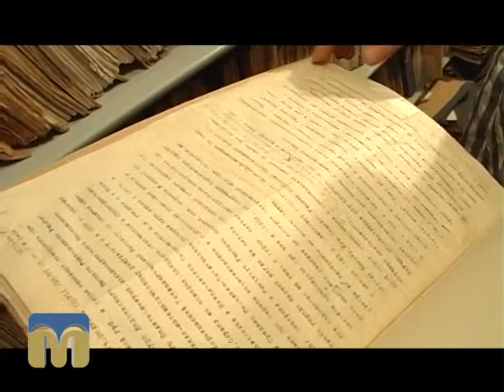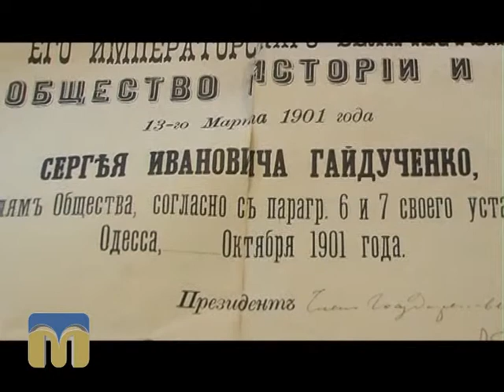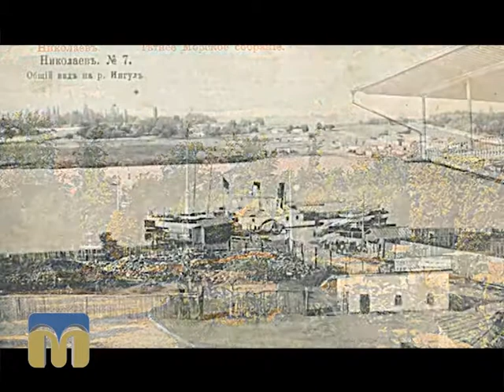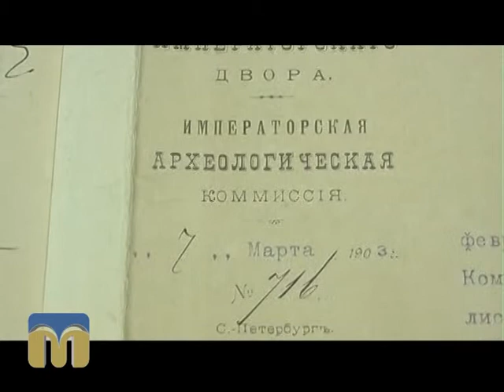Новий день. Вперед у минуле. С.І.Гайдученко